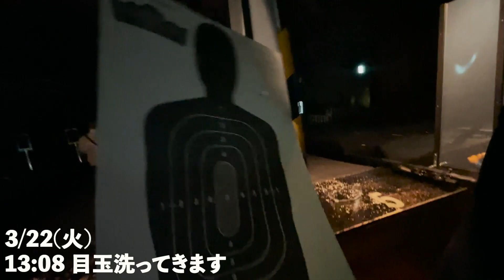【日本帰国へ】博多でジム作る27歳フリーランスの旅VLOG【第1話】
遂に帰国しました！
そして動画もおまたせしました！

博多にスタジオ作ります！
ジムじゃなくスタジオ！
ジムってあつくるしい感じがするのでスタジオです！

開業に伴って
SNSに関してアンケートご協力お願い致します〜！

【完全無料】
「ボディメイクメールコミュニティ講座」
本格的スタートのお知らせ

◆無料メール内容◆
①知らなかったボディメイクの
「超基礎・知識」
②効果＆結果が格段に出やすくなる
「筋トレ・食事メニューの組み方」
③カラダを変えるために行うべき
「カラダを変える必勝パターン」

１週間に渡って
【計５万字＆全７通】
で継続して配信していきます！

【登録リンクはコチラ】
ボディメイクメールコンサル

⬇︎無料メールコミュニティ登録はコチラ⬇︎

※配信解除はいつでも可能です

↓エンディング曲↓
"旅するパーソナルトレーナー(アドレスホッパー)"ピンキーまえのが
日常を通して旅暮らし・フリーランス・ボディメイクの素晴らしさを伝えています💪✈️
皆さんが何かに挑戦するきっかけになれば嬉しいです✨

▼フリーランストレーナーの日常